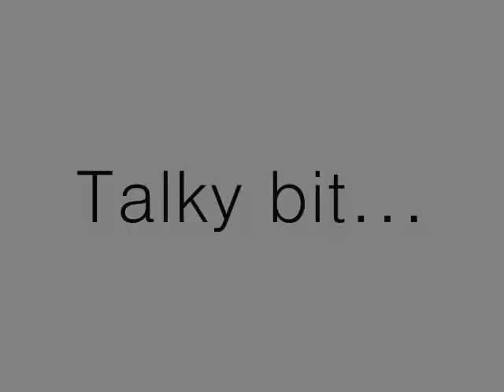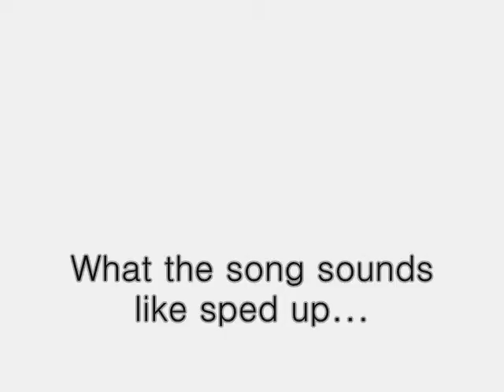Original - My Brains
I forgot to also mention if you would like me to learn a cover of any paticular song, feel free to message me about it. Some songs I can't do 'cause I'm shit. :D